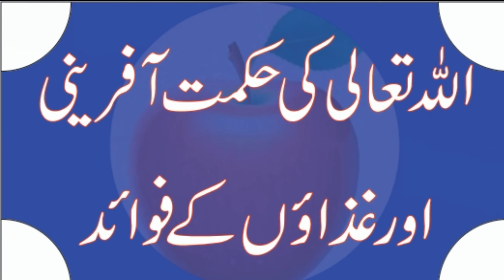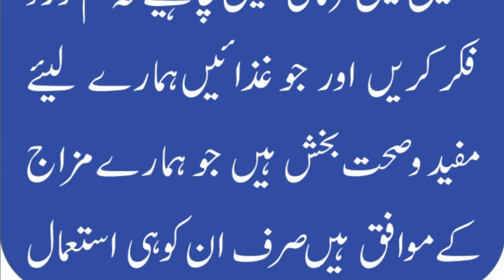Allah Tala ki hikmat e afreeni aur gazaon ky fawaid AL HAFIZ TIBBI CHANNEL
Ghiza,
Ghiza urdu,
Ghiza hindi,
best Ghiza,
Ghiza information in urdu ,
Ghiza info,
nutritions,
nutrition,
nutrition in urdu,
nutrition in paksiatn ,
best nutrition for all,
nutrition food,
tipe for nutritions,
health nutritions,
health ,
best health ,
nutritions,
nutrition facts
nutrition dite
imtortance fo nutrition
Ghiza,
Ghiza,
ghaza,
best gazain,
gazain in urdu,
gazain in  hindi,
pakistani gazain,
indian gazain,
best gazain for  pakistani,
best gazain for indian,
best gazain in 2021,
food,
best food in pakistan,
best food  in indian,
best foods ,
bestfood ,
ghaza new,
بہترین کھانا,
 کھانا,
cool food,
best eating food,
eating food,
  غذا
khoraak,
khoraak in urdu ,
khoraak in paksiatn ,
TIBBI,
tibbi